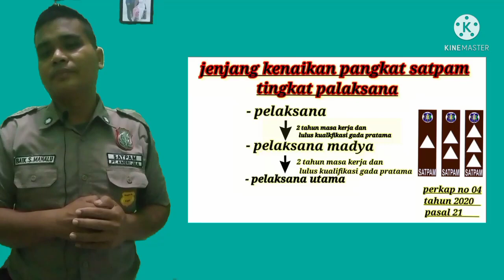pangkat satpam baru 2021, dan cara mendapatkannya.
selamat pagi rekan rekan satpam di seluruh tanah air.pada keaekpatan di pagi hari ini,saya ingin membuat vidio tentang pangkat satpam dan cara mendapatkannya.dimana pangakat satpam 2021 ini terbagi 3 bagian,yaitu pangkat satpam gada utama,pangkat satpam gada madya dan pangkat satpam gada utama.dimana pangkat satpam tersebut belum bisa di gunakan,dan pangkat satpam masih di tunda karena masalah teknis.mkna dari pada itu pangkat satpam jangan dulu di pake.tetapi dalam vidio ini saya menjelaskan pangkat satpam dan cara mendapatkanya menurut perpol no 4 tahun 2020. ingin tau LBH detainya,kita serta linknya .
terima kasihh